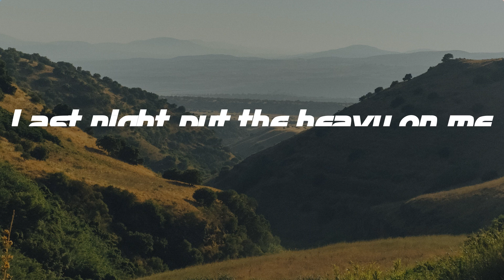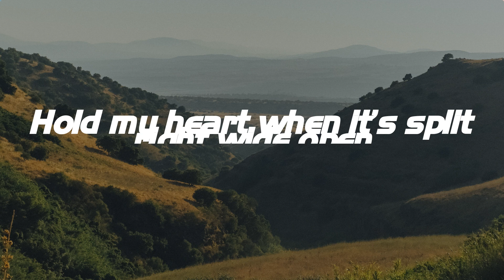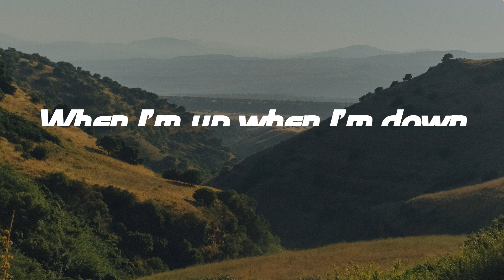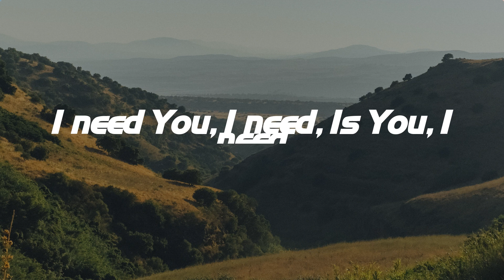I just need U. - tobyMac (Lyrics)